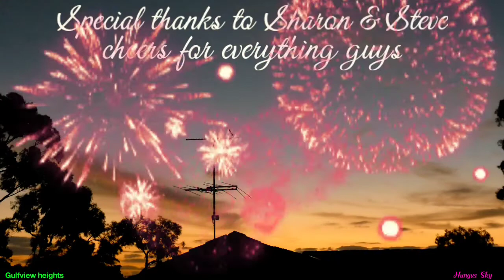Orange glowing swirly clouds - Epic Aussie Sunsets - Gulfview heights, Adelaide, South Australia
Created by Hungus Sky Sunrise Sunset guy